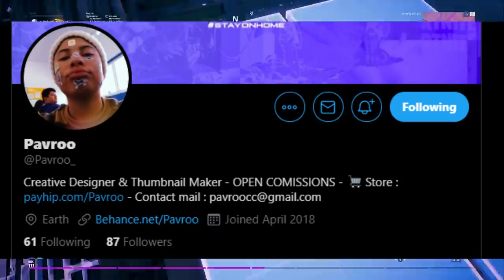LAS 7 MEJORES SKINS OCULTAS DE TODO FORTNITE| Fortnite Battle Royale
Codigo: GorillaSovietico

Hola Soviéticos, el día de hoy no les traigo una GUÍA DE FORTNITE, mucho menos un TUTORIAL de FORTNITE, tampoco un VÍDEO hablando sobre SKINS de FORTNITE... si no que les traigo es LAS MEJORES SKINS OCULTAS DE TODO FORTNITE| Fortnite Battle Royale

Temas del video: fortnite gracioso,fortnite risa,fortnite mejor skin,mejor,skin oculta,skin fortnite oculta,mejor skin oculta fortnite,temporada fortnite,,de,cada,temporada,la mejor skin oculta,de cada,pase de batalla,pase de batalla skin fortnite,gorilla sovietico,gorila,sovietico,gorila sovietico,fortnite chistoso,